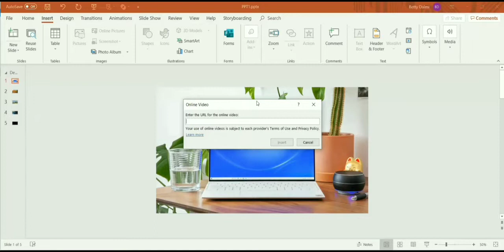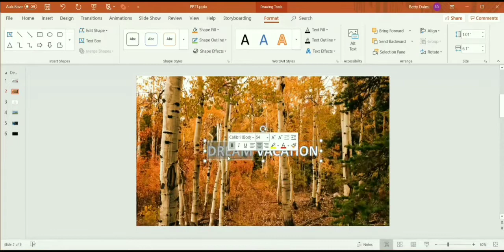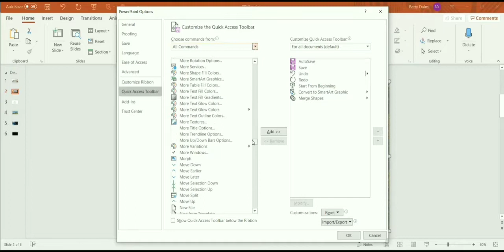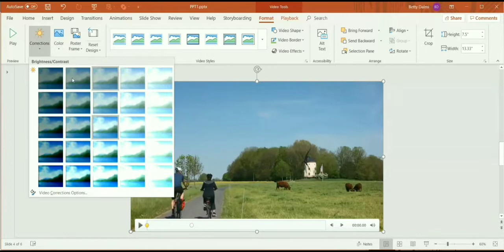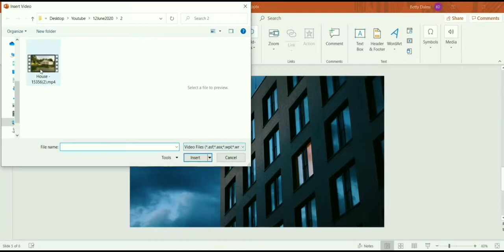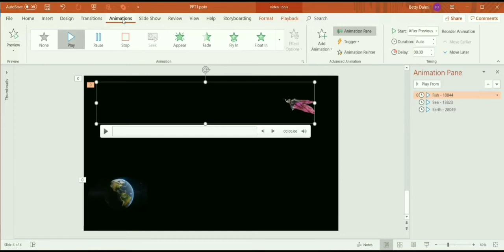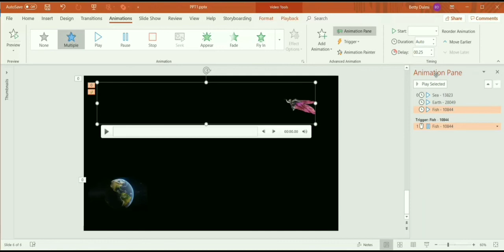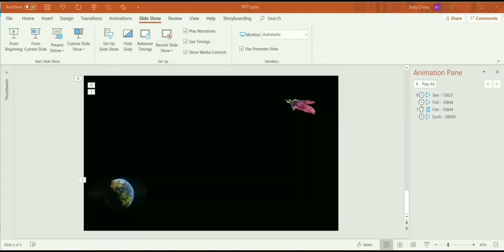PowerPoint | Impress with Slides | Tamil | 2020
In this video, you will learn how to insert videos in your slides in TAMIL.

Learn Excel in Tamil,